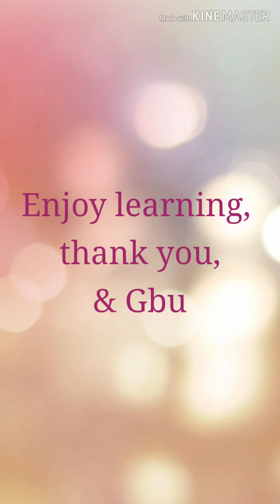KINDERGARTEN A - Home Learning - May 27th 2020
Experiment for kids about density